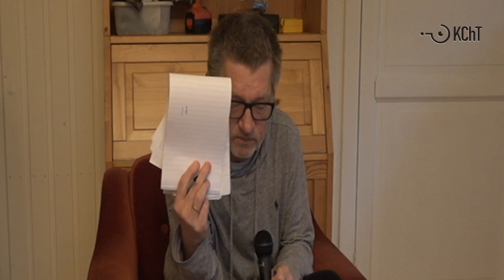Maluch, Tłuścioch i różne cuda - KChT czyli Kuchenna Charakterystyka Terenu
Reupload z kanału:
 - KChT czyli Kuchenna Charakterystyka Terenu

Nie zgadzam się z:

1:06:05 - Eliasz - przez "E" - ale mniejsza o to.
Żadnych UFO w Biblii nie ma.  Ponieważ jednym zdaniem nie da się wyjaśnić nieśmiało zaproponuję serię bazującą na Biblii i archeologii

1:07:00 - W w/w seria filmów wybuchy atomówek na terenie Australii  wg hinduskich demonicznych ksiąg też omawia.

1:23:20 - Za mieszanie - mówiąc dzisiejszym językiem DNA człowieka z innym był Potop - jest ot też w tej w/w serii.

1:36:50 - Żadnych X-MENÓW !!!  X-MEN zaczyna się zdjęciami w Auschwitz z podpisem, że to Polska.